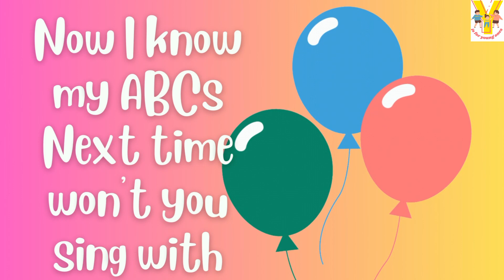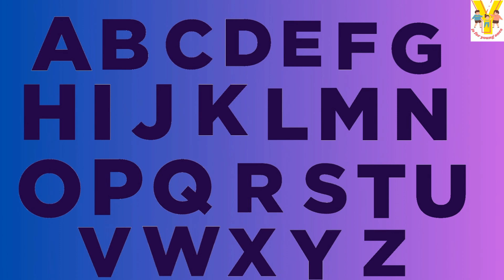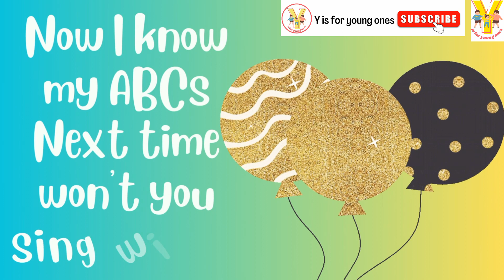ABCD Song | The Alphabet Song With Colourful Balloons For Kids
Sing Along with Balloons: ABCD Song for Children with Engaging Visuals!" @yisforyoungones

This is an educational and entertaining video designed to help young children learn the alphabet in a fun and interactive way.

The video features the classic ABCD song, with colorful balloons that pops up on the screen.

As the song progresses, children can follow along and sing along with the lyrics, while also enjoying the whimsical visuals.

The video is perfect for parents and teachers who want to engage their children in a fun and effective way of learning the alphabet.

With its catchy tune, engaging visuals, and playful balloons, this video is sure to make learning the ABCD song a blast for kids of all ages.